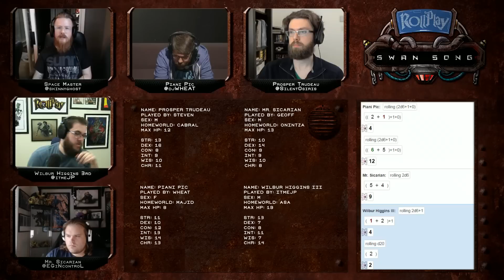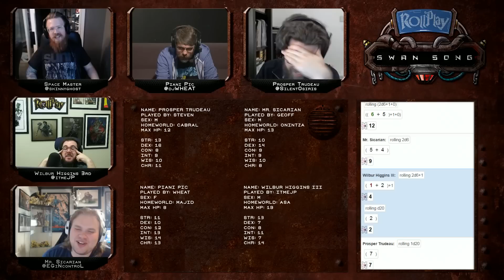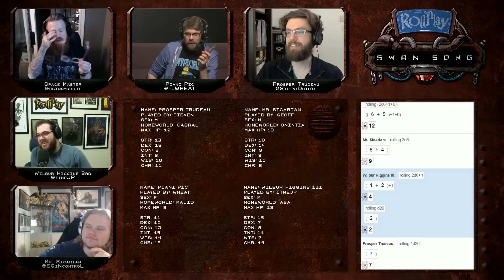RollPlay Swan Song - Week 17, Part 3